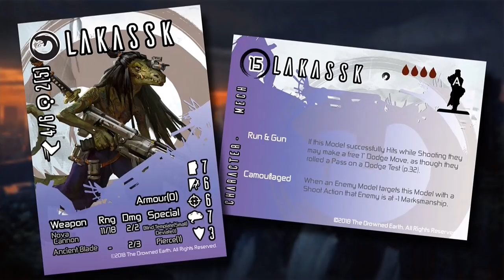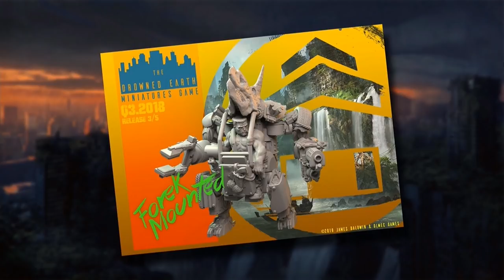Drowned Earth - New Releases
Justin is joined by James Baldwin to talk about everything new coming to The Drowned Earth: Miniatures Game.

James gets to show off new characters and their models for some of the factions, including their stat cards so you can start building them into your forces. The detail on the model for Ando, in particular, is spectacular as the 'Dino Chopper' wielding dwarf also has cigar fumes integrated into the miniature. And Justin was so preoccupied with whether he could, he didn't stop to think whether he should show an image that has been kept a secret by the team...

If life - uhhhh- were to find a way, what Dinosaur would you most like to see Jeff Goldblum riding like a stallion?